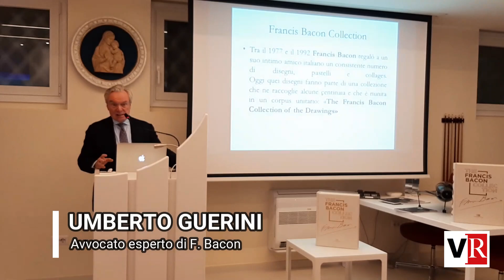MAG: la presentazione dell’archivio della Francis Bacon Collection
Sabato 20 febbraio, negli spazi della MAG | More than an Art Gallery, in piazzetta Bussolin 17, nel centro di Padova, è stato inaugurato l’archivio storico della Francis Bacon Collection.

Al suo interno saranno conservati, oltre agli archivi storici, cartacei e digitali della Francis Bacon Collection, anche una sezione bibliografica e un importante nucleo di opere su carta del grande maestro irlandese, già esposto in importanti sedi museali in tutto il mondo.